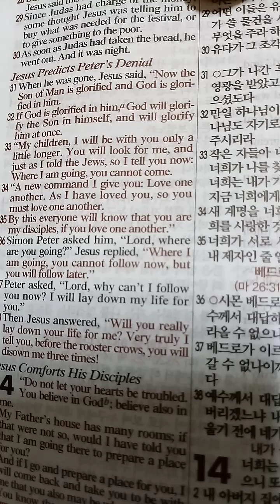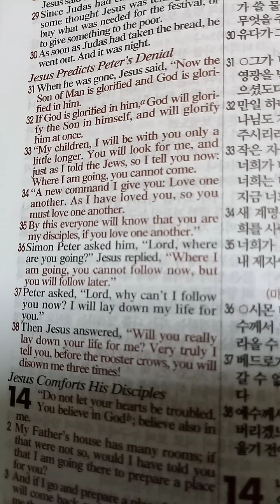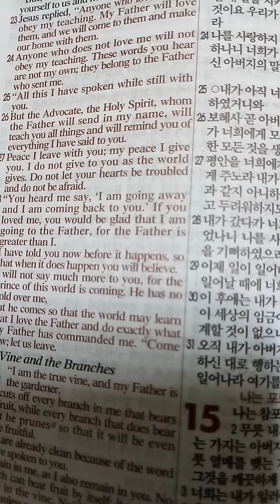요한복음 14장